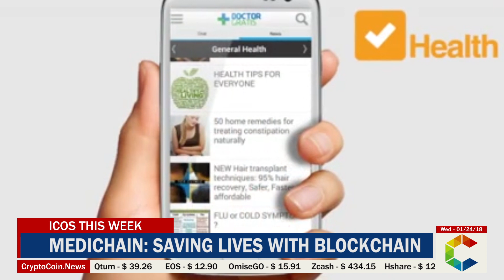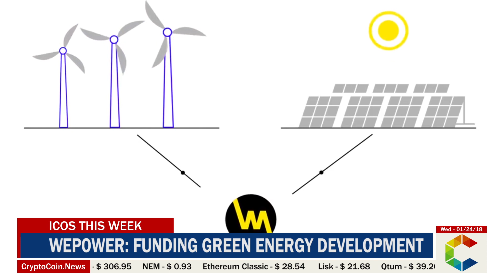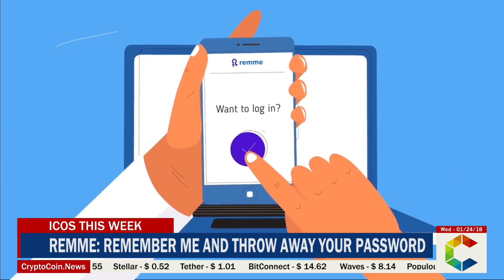ICOS This Week: A New Wave of Medical Tech is Incoming, Green Energy Has Found a Saviour, and More!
Medichain: Saving Lives With Blockchain

First up for this week we have Medichain, a promising new ICO in the field of medicine. Their token in MCU, of which there will be 5 hundred million being offered for sale. The tokens will have an exchange rate of one MCU to 25 American cents. They have already had their presale, which sold out completely, things are already looking quite good for them. The hard cap in place is $24 million and the crowd sale will begin at 10 pm on the 1st of February. There is whitelisting in place as well as KYC (Know Your Customer), strangely enough, the KYC will come into place after the ICO.

The whole idea behind Medichain is using the blockchain to make medical records more secure, and in doing so, reduce costs. In this project, blockchain technology is used as a secure location for the storage of medical records. Impressively, they have already secured a partnership with the British National Health Service. In addition to this, they also have a product on the line called Telemedicine which is a product that may ease the lives of doctors and patients alike. The app allows remote consultations with GP’s and other professionals, the payment of these appointments is done so with the MCU token. As well ad the Telemedicine app, they also have a tech branch working on a medical wristband which can be accessed in an emergency to look at a patients medical files.

WePower: Funding Green Energy Development

WePower, the second ICO that we’re examining this week, is concerned with the funding of green energy development. The token they’re introducing is the WPR token, where one Ether will buy you 4600 of the new currency. The crowd sale will be beginning on February the 1st, and there is a strict KYC policy and whitelisting in place. The hard cap for the project is $35 Million. The ICO in question is all about the growing problem with green energy projects finding it hard to obtain funding for their ventures. It is extremely difficult for some projects to successfully secure funding through traditional methods. WePower intends to provide a solution to this problem. They have put in place a way to allow a project to offer its future energy capacity up for auction by using a secondary token, where one token equals one-kilowatt hour.

The team involved in this ICO are very experienced in the energy market, and they have a lot of attention directed towards their product. The interest is very real with this project and they have already established partnerships with Estonia, Latvia and some power companies as well. It's clear from their involvement with other organizations that they about to bring about a real change, and have a lot of interest in the potential changes they can make in the green energy market.

Remme: Remember me and throw away your password

Last but not least, we have Remme. One billion REM tokens are being offered up for sale in the market with the value of each token being 4 American cents. The presale has been and gone, resulting in a highly respectable figure of $1.8 Million. The hard cap, which includes the presale, is $20 Million. The sale begins on the 13th of February. The main pitch for this ICO is a beautifully simple solution for businesses that remove the need for passwords within a company. It employs the use of SSL encrypted keys held on their own blockchain to provide a substitute for traditional passwords.

This idea seems to have great potential and is great in delivery as it removes the danger of people forgetting, selling, or accidentally giving out their passwords. The great thing about this product is that if the network is hacked, it’s only hacked on one machine, not the whole corporate network. There is far less risk for a company if this system is put in place. This ICO has gained substantial traction. Their team has been doing the rounds, getting their voice heard by those who might invest. The team stacks up and is very impressive.